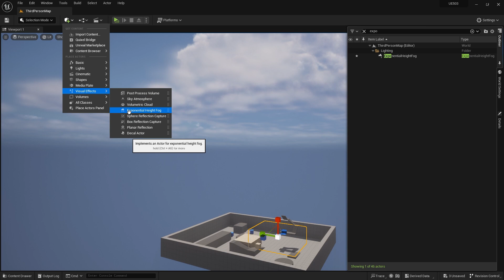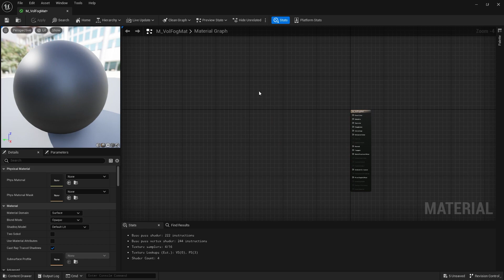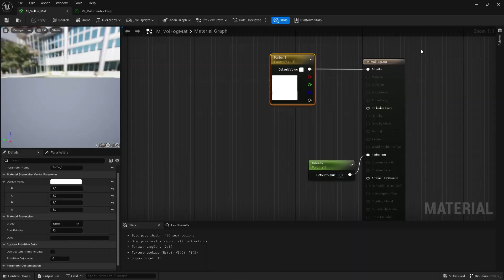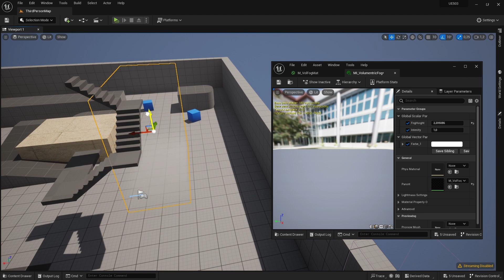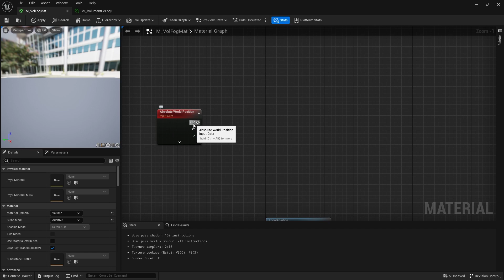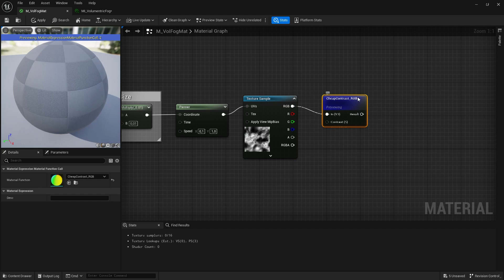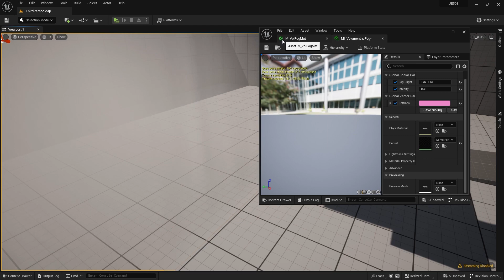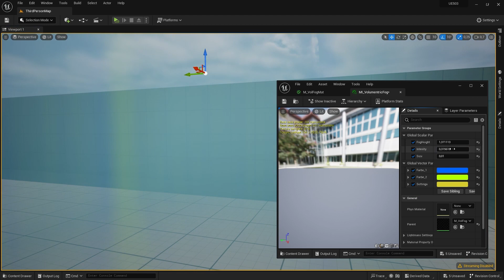Local Volumetric Fog Material (mit Farbe) ► Unreal Engine 5 Tutorial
So kannst du in der Unreal Engine 5 mit dem Volumetric Fog deinen eigenen lokalen Nebel erstellen. Dafür erstellen wir heute ein Fog Material, mit Intensitäts-, Farb-, Geschwindigkeits- und Höheneinstellungen.

0:00 - Erklärung
0:32 - Volumetric Fog aktivieren
2:39 - Material erstellen
6:31 - Erweitertes Material mit Bewegung erstellen
17:41 - zwei Färbungen hinzufügen
19:40 - Resultat
19:57 - Outro

Meine Hardware:
► * CPU: Intel-i7 9k
► * RAM - 64GB

Viel Spaß!